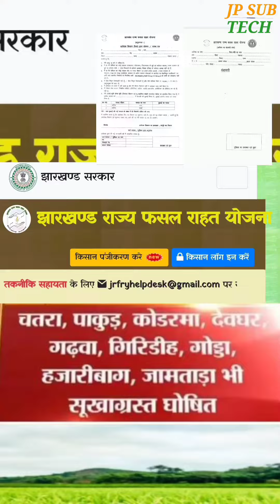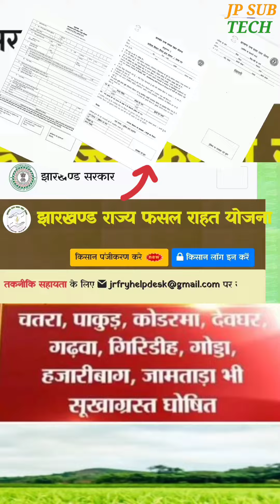jharkhand rajya fasal rahat yojana form pdf | jharkhand rajya fasal rahat yojana ka form kaise bhare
Jharkhand rajya fasal Rahat Yojana

download pdf form 👇 link

form pdf,
form pdf download,
form pdf,
online apply,
iharkhand rajya fasal rahat yojana
2022,
ka form kaise bhare,
form kaise bhare,
kaise online karen,
kya hai,
kaise bhare,
ka form kaise bharen,
a
form kaise bhara jata hai,

fasal bima form kaise bhare
fasal bima yojana 2022,
fasari laga da dupatta full song
fasal bima online kaise kare,
fasal bima form kaise download
fasal rahat yojana,
fasal rahat yojana jharkhand,

क.स. जिला का नाम Name of District
1 बोकारो Bokaro
2 चतरा Chatra
3 देवघर Deoghar
4 धनबाद Dhanbad
5 दुमका / डुमका Dumka
6 पूर्वी सिंहभूम East Singhbhum
7 गढ़वा Garhwa
8 गिरिडीह Giridih
9 गोड्डा Godda
10 गुमला Gumla
11 हज़ारीबाग Hazaribag
12 जामताड़ा Jamtara
13 खुटी Khunti
14 कोडरमा Koderma
15 लातेहार Latehar
16 लोहरदग्गा Lohardaga
17 पाकुड़ Pakur
18 पलामू Palamu
19 रामगढ़ Ramgarh
20 राँची Ranchi
21 साहिबगंज Sahibganj
22 सराइकेला खरसावाँ Seraikela-Kharsawan
23 सिमडेगा Simdega
24 पश्चिमी सिंहभूम West Singhbhum

The Indian States and their Capitals
State Name Capital
Assam Dispur
Bihar Patna
Chhattisgarh Raipur
Goa Panaji
Gujarat Gandhinagar
Haryana Chandigarh
Himachal Pradesh Shimla
Jharkhand Ranchi
Karnataka Bengaluru
Kerala Thiruvananthapuram
Madhya Pradesh Bhopal
Maharashtra Mumbai
Manipur Imphal
Meghalaya Shillong
Mizoram Aizawl
Nagaland Kohima
Odisha Bhubaneswar
Punjab Chandigarh
Rajasthan Jaipur
Sikkim Gangtok
Tamil Nadu Chennai
Telangana Hyderabad
Tripura Agartala
Uttar Pradesh Lucknow
Uttarakhand Dehradun (Winter)
Gairsain (Summer)